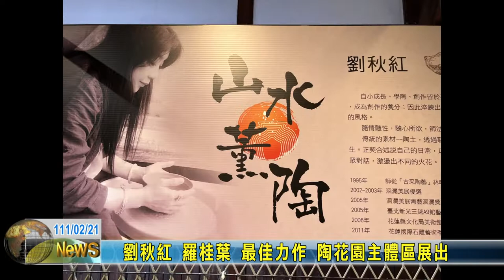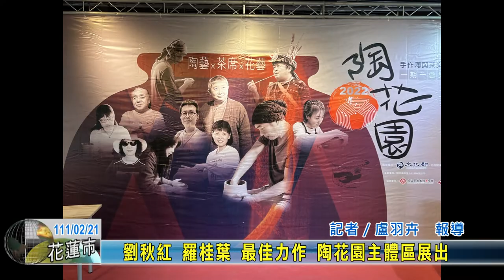20220221 06 劉秋紅 羅桂葉 最佳力作 陶花園主體區展出